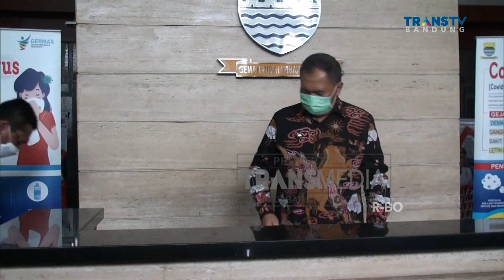Kota Bandung Kembali Terapkan PSBB Proporsional